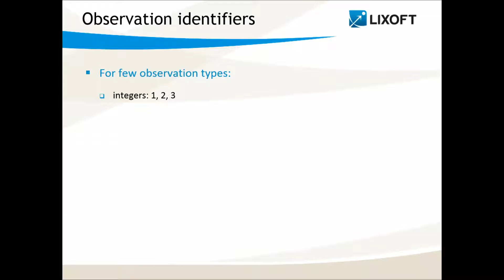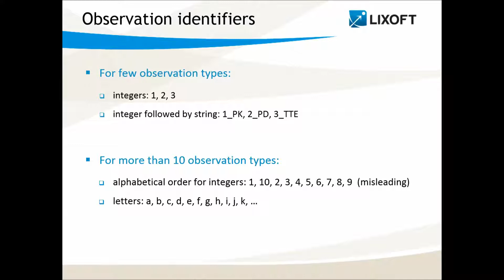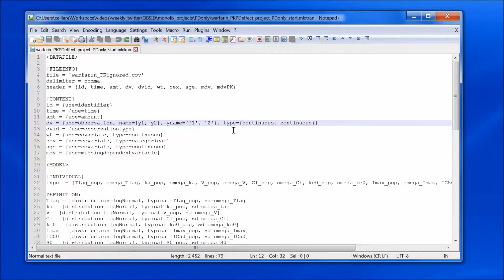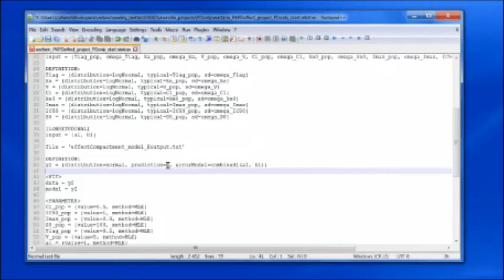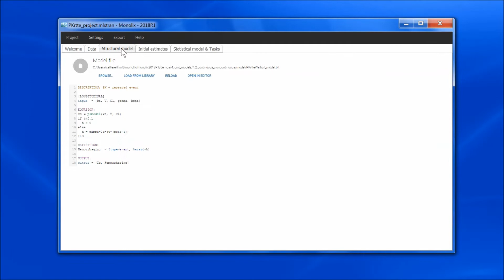Feature of the week #10: working with several types of measurements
The matching of the data types to the model outputs is very flexible in Monolix and relies on identifiers. This enables to use the same data set for a PK model, a PD model or a joint PKPD model for instance.